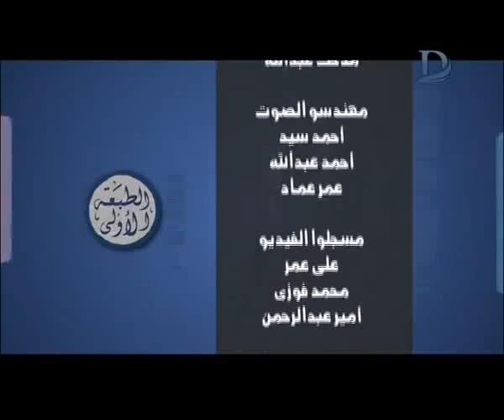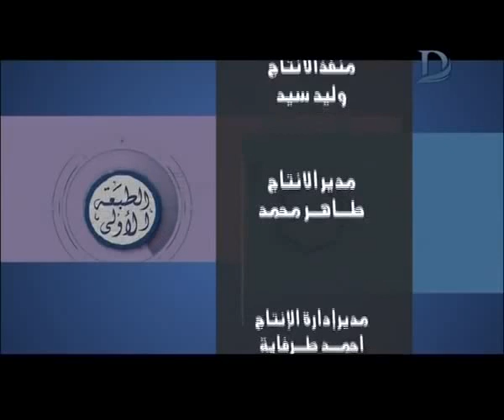برنامج الطبعة الاولى - مع احمد المسلماني حلقة 29-8-2018 .. حلقة مجمعة